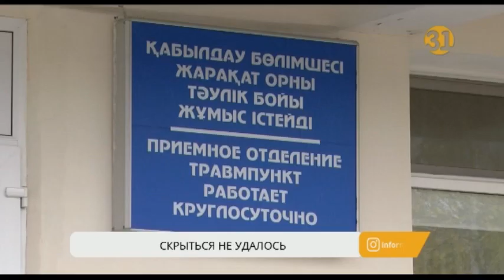В Павлодаре задержали водителя, который сбил ребенка и скрылся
В Павлодаре полицейские задержали водителя, который сбил ребенка, а затем скрылся с места происшествия. Об этой истории мы говорили вчера. Поиски этого человека заняли трое суток. Предполагалось, что наезд был совершен на «БМВ» черного цвета.